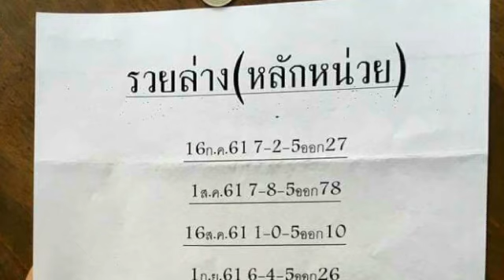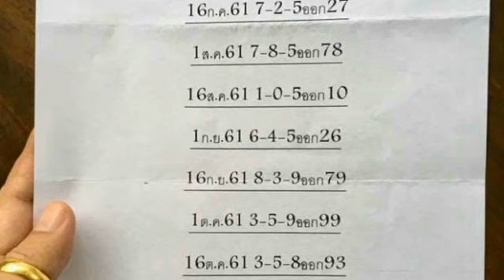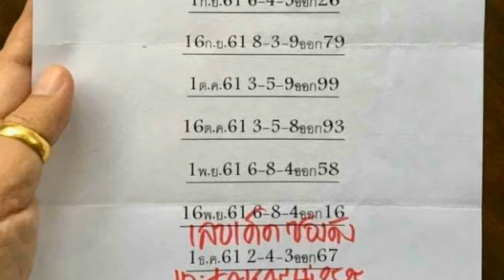ผลงาน 9 งวด วิ่งล่าง ตามต่อ งวด 16 12 2561